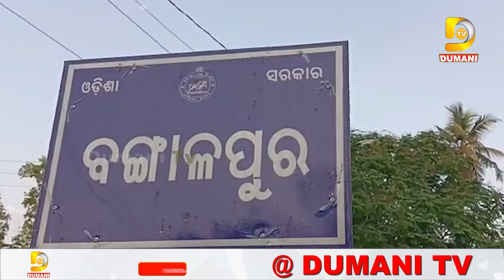ପାଞ୍ଚ ମାସ ହେବ ଵୃଦ୍ଧା ଆରପାରିକୁ ଚାଲି ଗଲେଣି କିନ୍ତୁ ଆଜି ଯାଏଁ ମିଳୁନି ହରିଶ୍ଚନ୍ଦ୍ର ଯୋଜନା ଟଙ୍କା | Dumani TV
2022.All copyrights reserved with Dumani Tv.